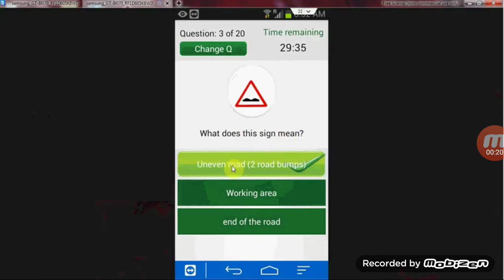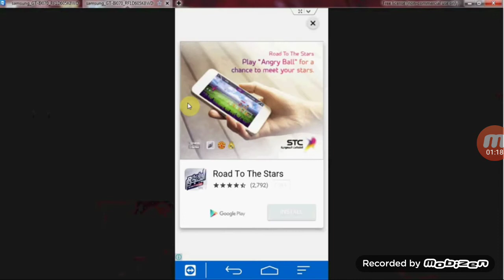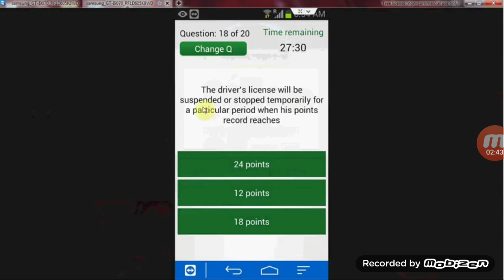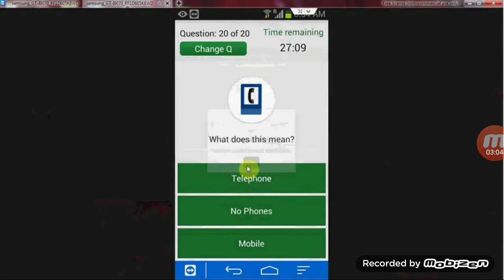March 12, 2021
Saudi driving license computer test